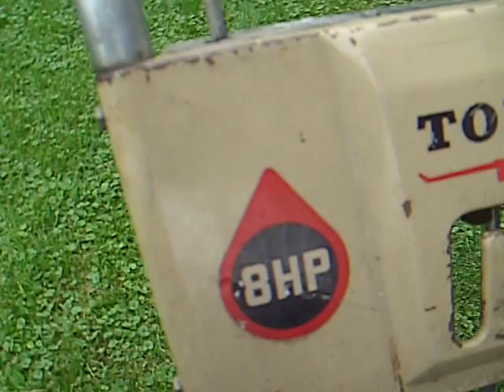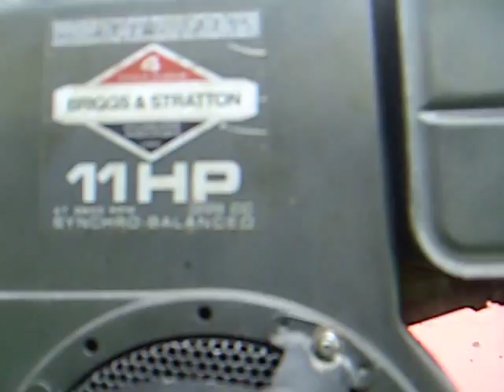Toro 832 Snowblower Schneefräse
got this toro pretty cheep. needs some work
habe diese toro ziehmlich günsig bekommen, aber sie bracuht noch ein bisschen arbeit.